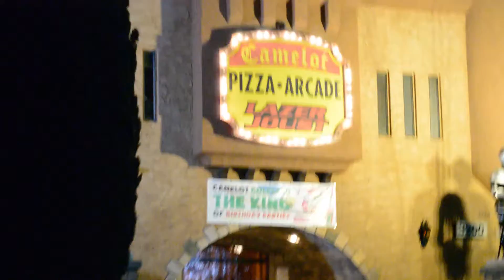MINIGOLF but there's no skill in this video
Another day, Another time for me to lose a minigolf game
Song used at the end: Jerhell -Vulnerable Ft' Jady